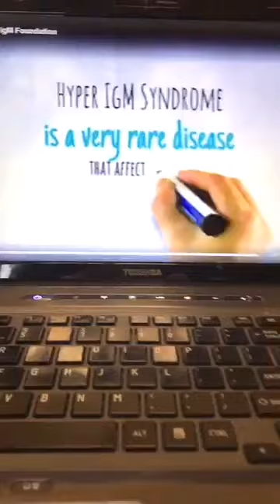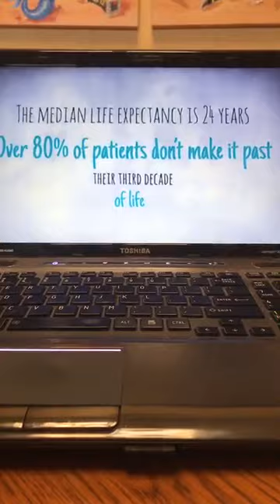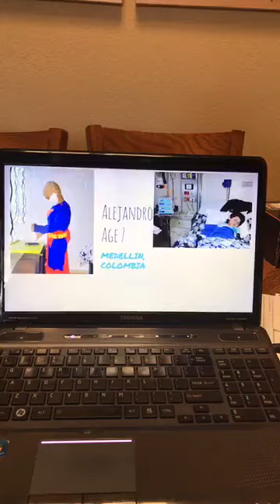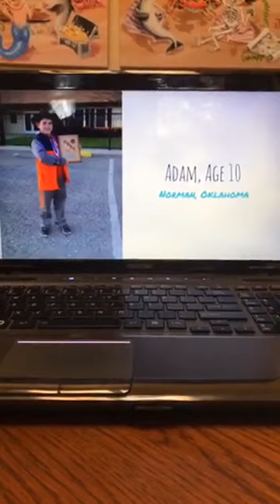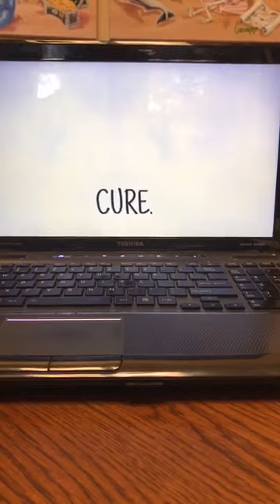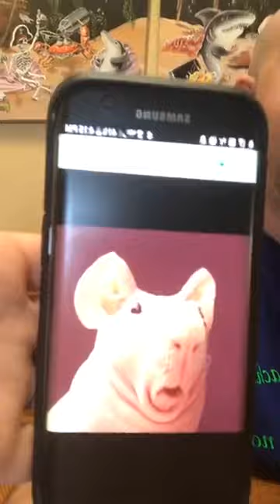EPIC Shave off-Man shaves off beard, mustache AND his EYEBROWS all for Charity- Part 1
After the passing of their 13 month old son, and almost losing their oldest son to a very rare condition, their father, Joshua shaves his almost 6 year old beard, mustache AND HIS EYEBROWS with the help of his 3 year old!! All in the name of charity for Hyper IgM Foundation to help find a cure for kids all around the world with the same condition as his boys.